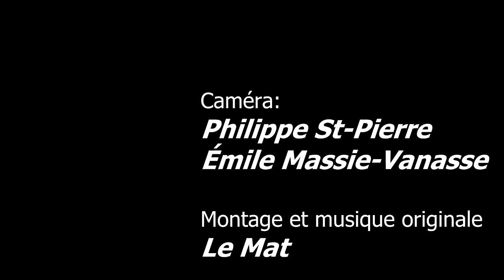Plongée Bonaire 2012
Voici la vidéo de notre voyage de plongée à Bonaire au printemps 2012.

La vidéo est assez simple et fluide (jeu de mots!), mais contient une part de défi considérable. Entre autre :
La capture des images
Nous avons saisi les images avec deux caméras différentes : Une GoPro Hero(1) et une vielle Canon SD780is dans un boitier Canon. Il s'agit d'un vielle point-and-shoot qui laisse passer peu de lumière.
La Canon est limitée à une résolution de 720p@29.93fps et La GoPro 1080p@30fps. Donc j'ai choisi de faire le montage à 720p; pas Full HD.
Aussi, l'étalonnage des couleurs est horrible! Selon la caméra, selon la profondeur et selon l'ensoleillement, selon la balance des blancs et selon l'éclairage artificiel pendant la nuit, les couleurs varient sans qu'on puisse corriger au montage. Soyez indulgents!
De plus, plusieurs images hors de l'eau ont été prises dans le boîtier avec du sel séché sur la lentille donnant ainsi un look délavé.
Finalement, nous n'allions pas à Bonaire pour faire un film; on y allait pour plonger! On a pris quelques photos et quelques vidéos seulement pour avoir un souvenir.
Le montage
Il a été vraiment difficile de trouver une trame narrative; une histoire à compter.  Il s'agit plutôt d'un collage d'images, selon ce que nous avions de disponible sur les cartes mémoires. Je savais que je voulais dépeindre une journée typique, mais c'est vite devenu impossible sans l'aide d'une narration (voice over).
J'ai classé les images en trois types : 1) Les poissons et paysage marins, 2) Des plongeurs et 3) des images hors de l'eau.  J'ai donc essayé de garder les images de poissons similaires et de les coller ensembles. Mais, puisque les images ont été prises à des moments différents, avec des caméras différentes et à des profondeurs différentes, il devient difficile de sentir la continuité.
La musique
Je souhaitais vraiment une ambiance subaquatique. La composition a été assez facile; plus facile que la vidéo en tous cas! J'ai noyé (autre jeu de mots) le piano dans la réverbération. Mais j'ai aussi utilisé énormément des basses fréquences qui faisaient vibrer le plancher du studio au mixage. Malheureusement, ces basses fréquences sortent mal sur des haut-parleurs d'ordi ou de télé. La vidéo gagne à être écoutée avec des écouteurs ou sur une chaîne HiFi.

Merci de commenter...